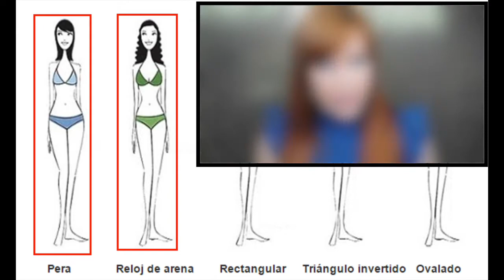Tendencia del momento: PANTALONES PAPERBAG/ ¿Cómo vestirlos?. Tips y consejos/Outfits.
Holaaaa!!! Aqui vuelvo con otro video sobre MODA. Esta vez es sobre una de las tendencias del momento que me tiene un poco obsesionada y es la de los Pantalones Paperbag. En este video les enseño como vestirlos y le doy algunos tips y consejos a la hora de vestirlos. También les muestro 4 outfits para que las ayude a la hora de combinarlos. Espero que les guste mucho, lo hice con mucho corazón! Saludos y besitos! 😘

Facebook: Carla Patricia De Castro